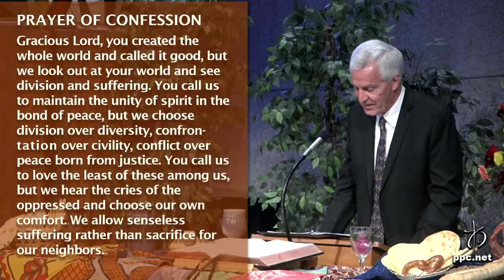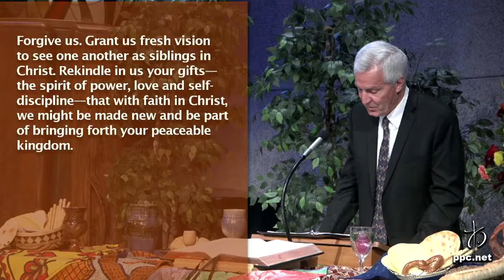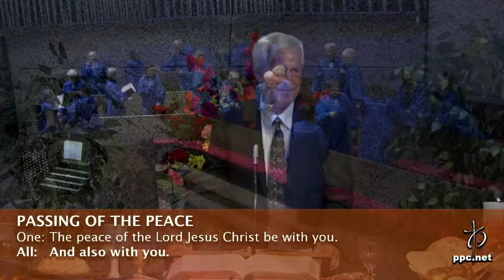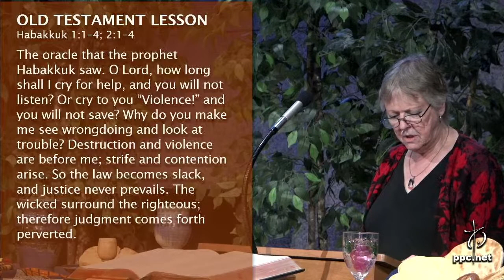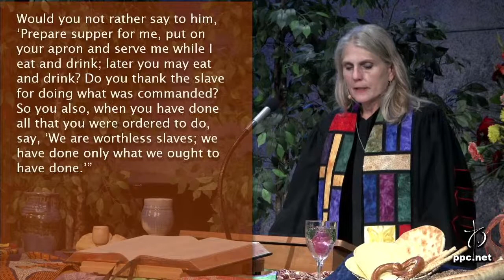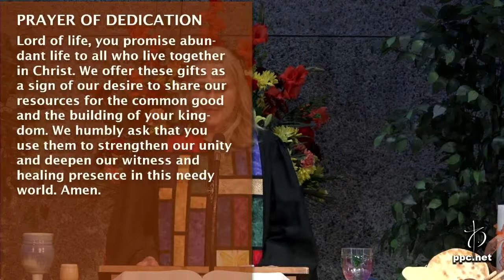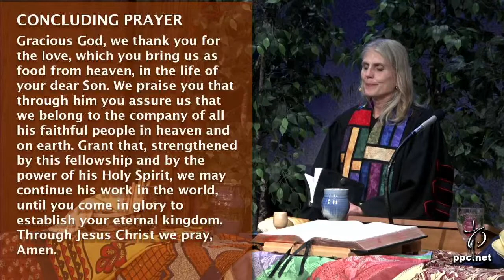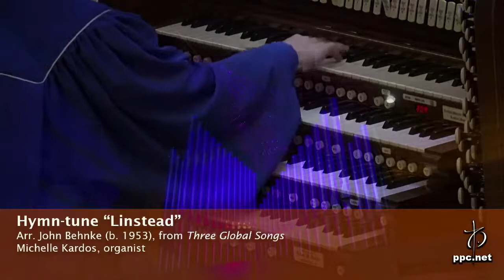PPC Worship Service 10/2/2022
17th Sunday after Pentecost - World Communion Sunday: Rev. Dr. Lisa Hansen's sermon is "Faith".  Dr. Timothy Howard, Director of Music and Choir Director; Michelle Kardos, Assistant organist and the  Kirk Choir will provide the music for today's service.

Permission to podcast / stream some of the music in this service obtained from ONE LICENSE with license A-70836. Permission to podcast / stream some of the music in this service obtained from CCLI with license #1373541.